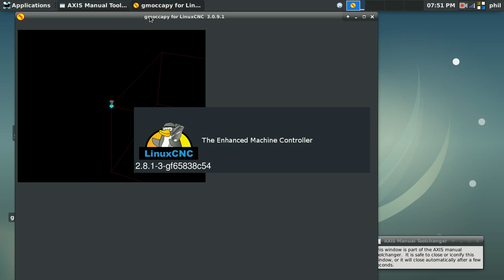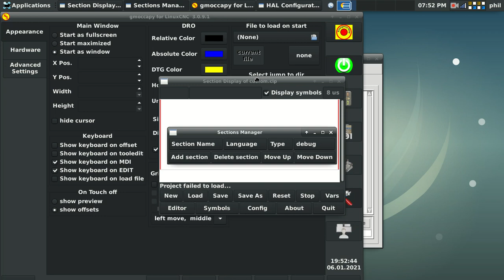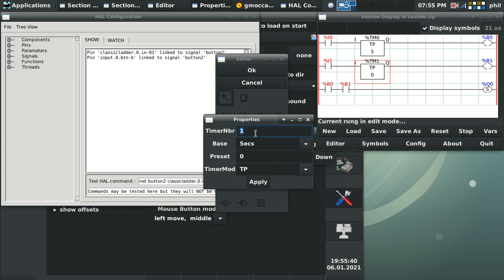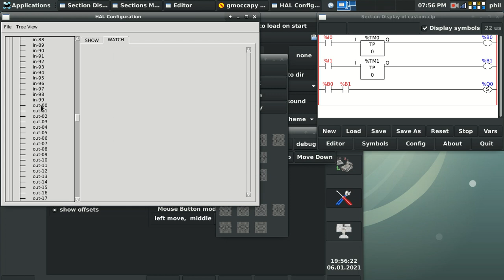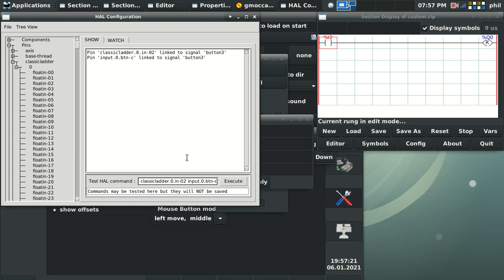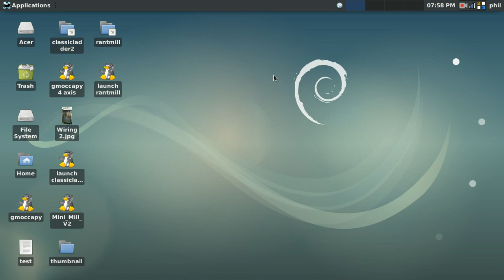LinuxCNC Classicladder real world timer example - timed deadman switch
If you've ever run a stamping press before, you've probably seen the double paddle deadman buttons that are used to verify that the operator's hands are out of harm's way. Here's a brief example of doing that in LinuxCNC with a 1/2 second timer that will prevent output unless the buttons are pressed simultaneously.